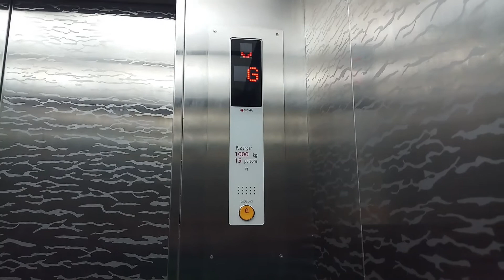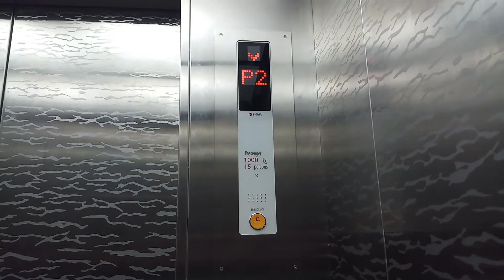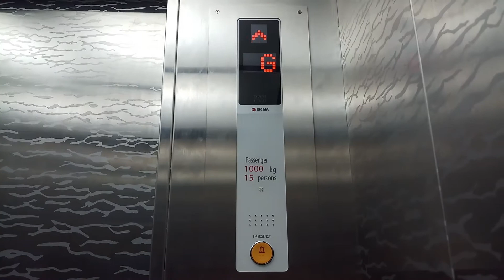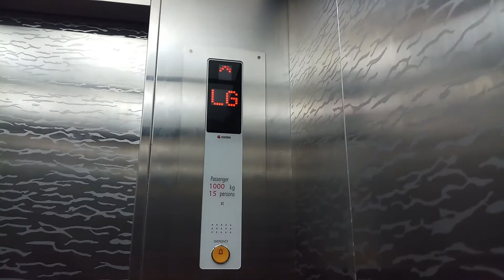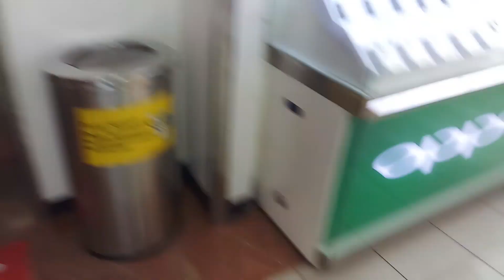Sigma Elevator/ Lift at Mall Ambasador, Jakarta (Lift 1)